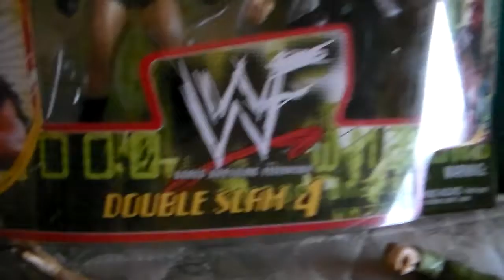WWE WWF COLLECTION BOX NUMBER 2!!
Hey guys!! welcome back to another collection update! you guys loved the last video so much I decided to put up another one just for you guys! hit that like button to see the rest of the collection and more and share it with your friends!:)